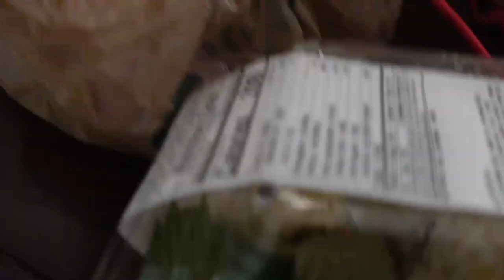FIREWORKS GONE WRONG!!